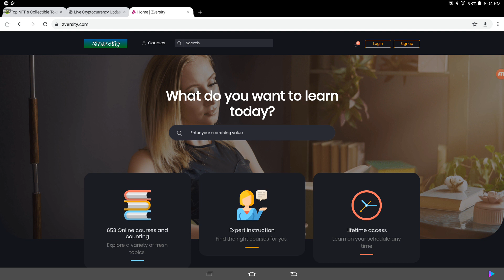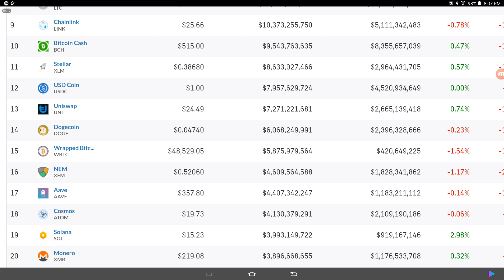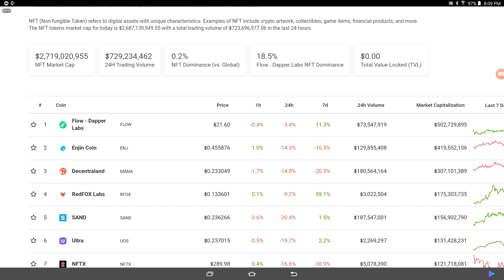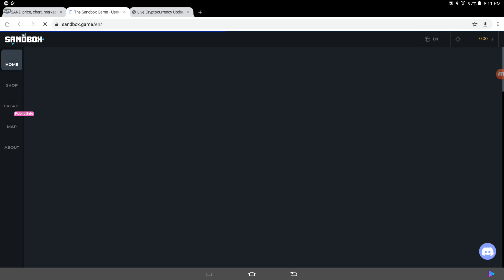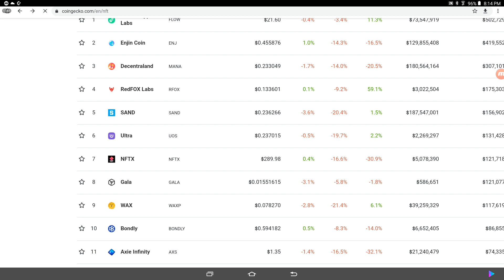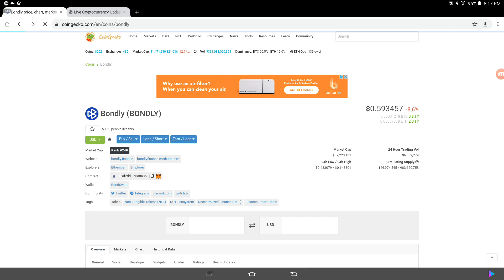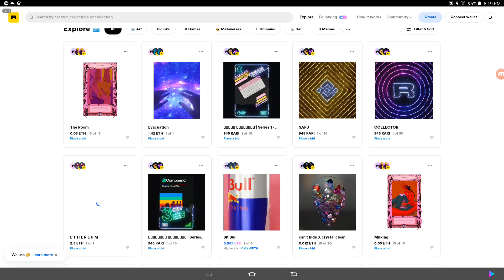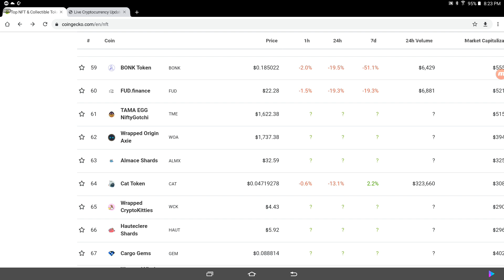let's find hot NFT projects! the SAND, BONDLY, Rarible, SHROOM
discussing few NFT projects The SAND, Bondly, Rarible, SHROOM